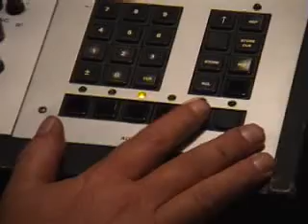Lady K-Wida Toasting on "Make It Up" by Missrah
Lady K-Wida recording her Chant in the studio on the number "Make It Up" by Missrah backing by the Reggae band "Poor Man Friend" for the CD "Come Together".